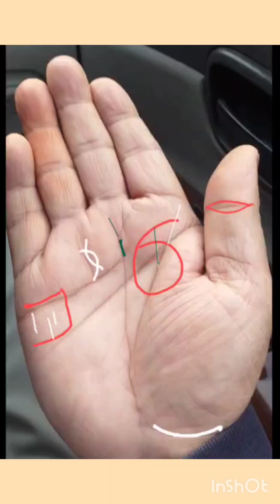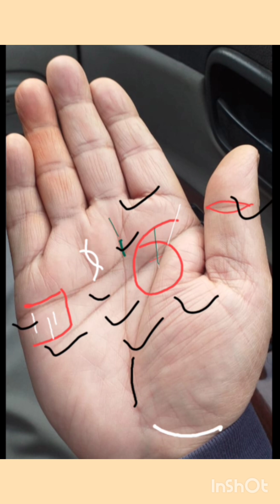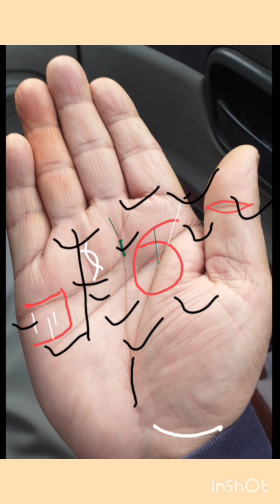मुकदमा : जीत की संभावना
मुकदमे में जीत